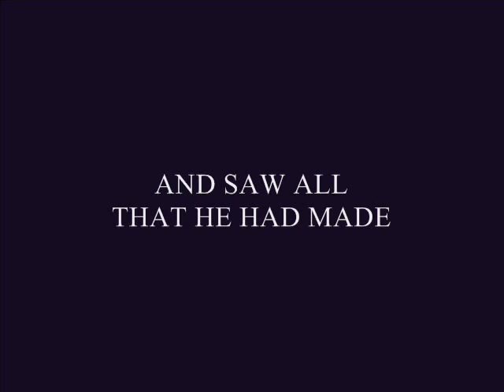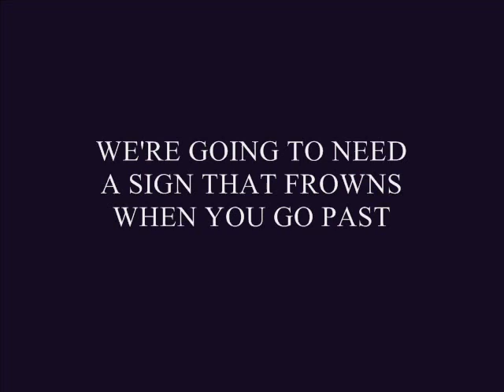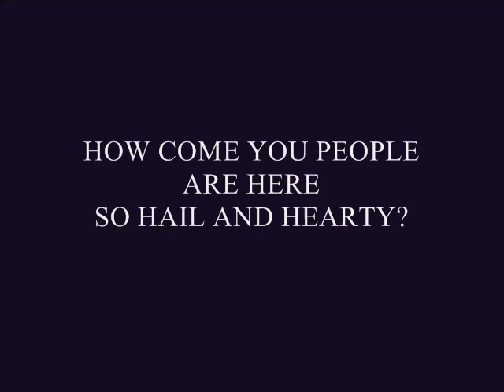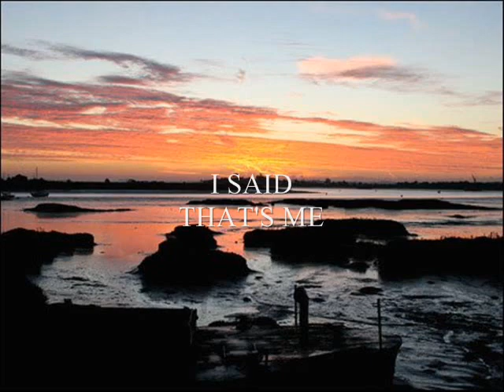And The Lord Looked Down Upon The Dengie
After the big bang, after the collision of protons came Dengie hip hop.